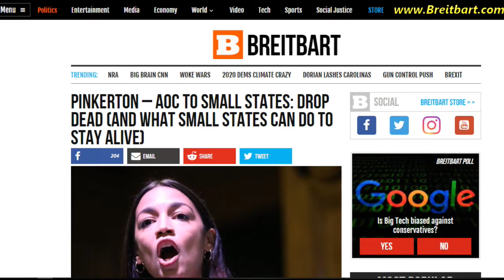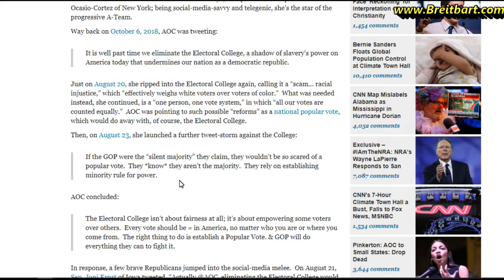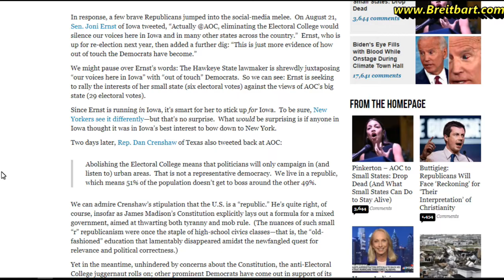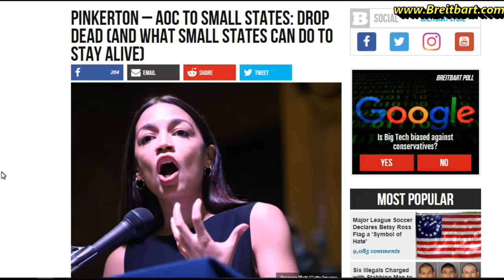AOC Wants to Eliminate the Electoral College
Follow Me On This Sites NOW!!!

Bitcoin - 3MteKShKD2VfBbvXb19ECfiNYsbG6hpxqh
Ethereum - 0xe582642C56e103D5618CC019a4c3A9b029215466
Litecoin - MAjAj6P2XapoCrFUtHjaowGDwiFyqKXquw